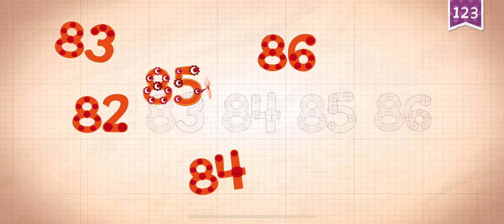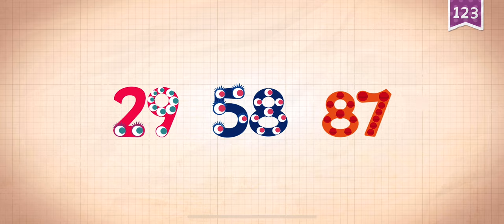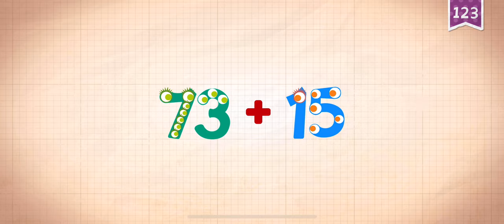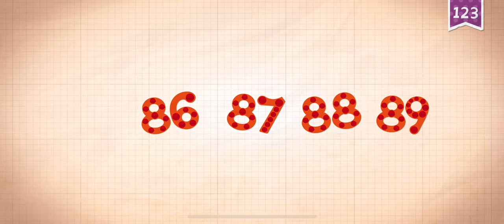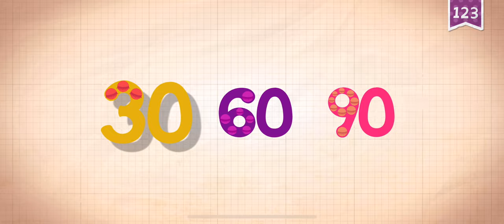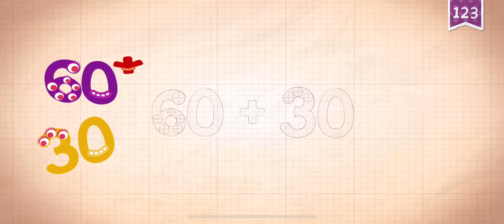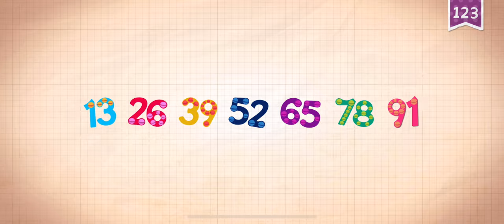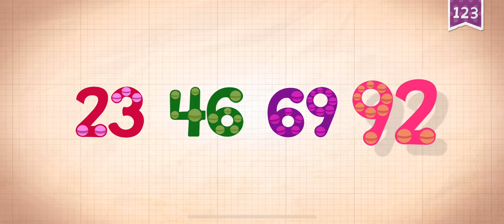ENDLESS NUMBERS ENDLESS LEARNING